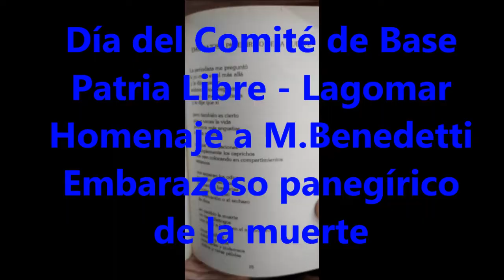3 Poema de M. Benedetti y Alejandro Lagarreta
Día del Comité de Base
Frente Amplio - Comité Patria Libre - Lagomar
25 Agosto 2020